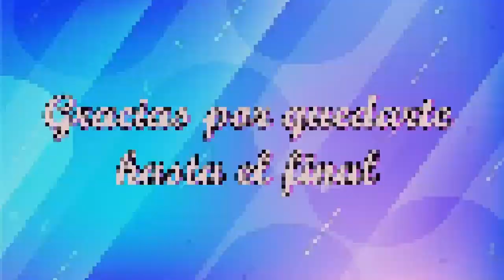HERMOSAS PRENDAS CON BRIILLO Y LENTEJUELAS PARA NOCHEBUENA EN TENDENCIA 2022!!!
Hola hermosas gracias por estar aquí una vez más hoy les quería mostrar algunas prendas con brillo, espero sean de su agrado!

MUCHAS BENDICIONES A TODAS!!!